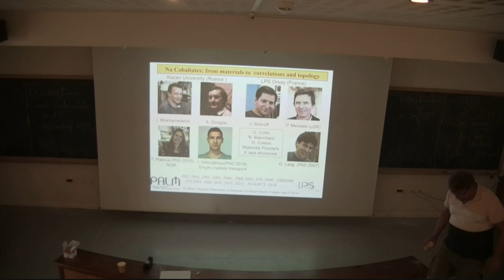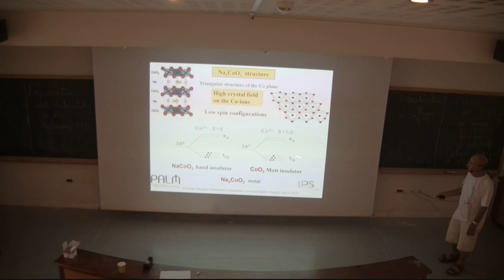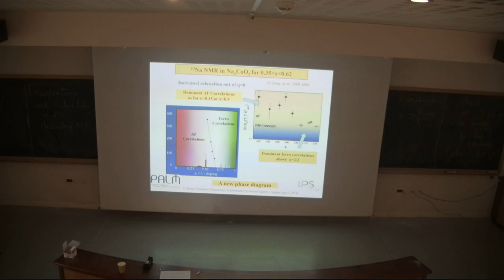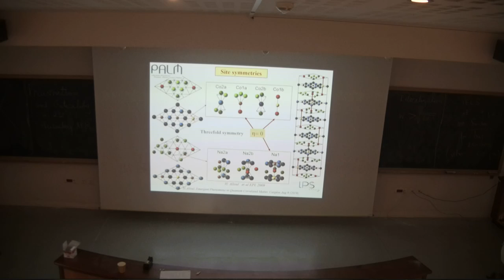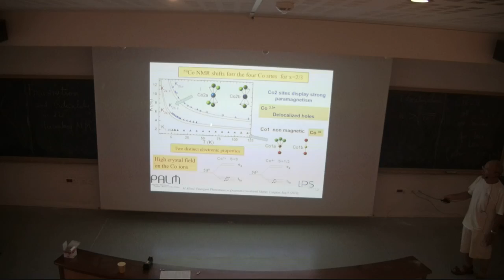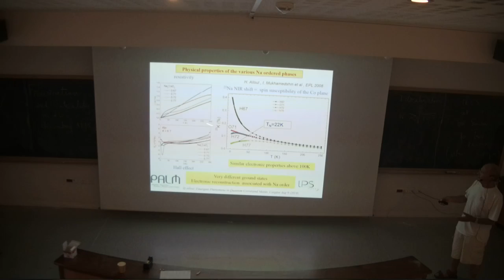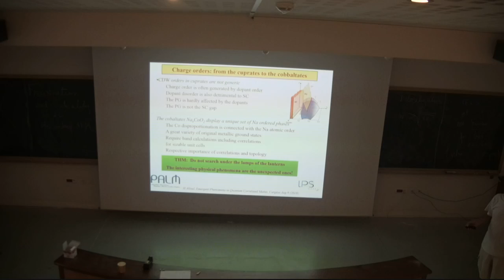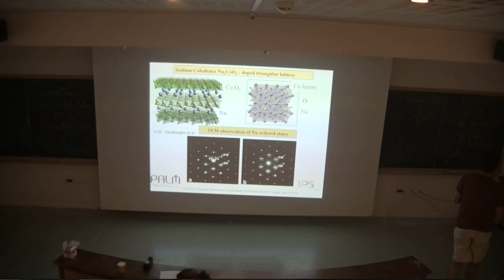H. Alloul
Na Cobaltates @ Epicqur2019 Summer School